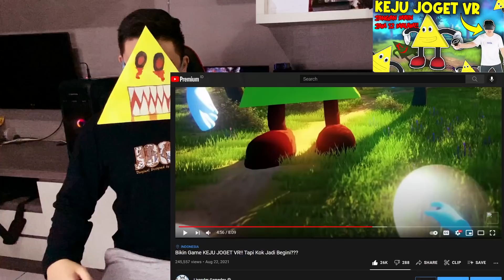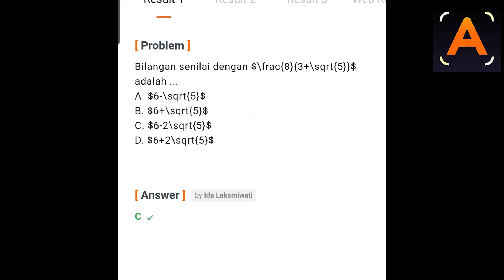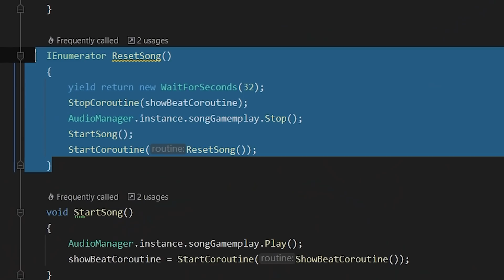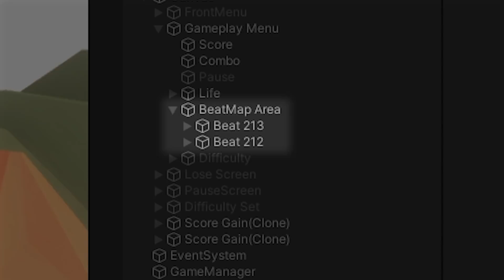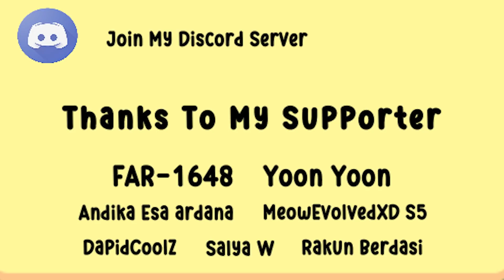Gua Bikin Game KEJU JOGET Untuk HP ANDROID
Gua lagi bikinin game keju joget versi android, nanti gua publish gamenya di android buat dimainin ya

PC Specs:
16GB RAM DDR4

Equipment:
Headset CORSAIR HS70 PRO WIRELESS
Speaker Polytron PMA-9505
Microphone ATX2500R